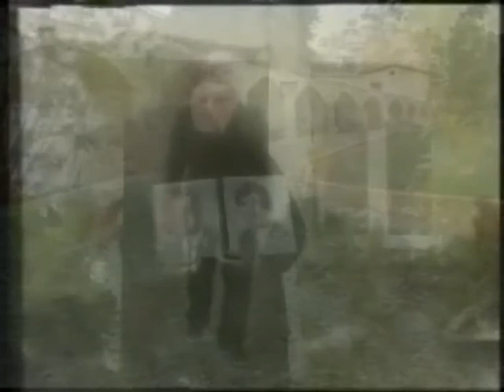Πατρίδα μου θα σ' αγαπώ - Mikel - 2η ερμηνεία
Στίχοι Διαμαντής Παππάς - Μουσική Βάσος Βασιλείου Αλεξάνδρου
(video production diamantis pappas)
Εδώ γεννήθηκαν Θεοί
γενναία  παλικάρια
τραγουδισμένοι ουρανοί
κι ερωτικά φεγγάρια.
Εδώ κινούν για πόλεμο
με τα παιδιά οι μάνες
και σέρνουν πρώτες τον χορό
χτυπώντας τις καμπάνες.
Ρ
Πατρίδα μου θα σ’ αγαπώ
κι ας είσαι λαβωμένη
με δάκρυα στο πρόσωπο
και στο κορμί καμένη.
Εσύ κουράστηκες για μας
ελπίδες να υφαίνεις
κι αν κάθε μέρα ξεψυχάς
ποτέ σου δεν πεθαίνεις.
Το βράδυ στις ακρογιαλιές
σφυρίζουν τα βαπόρια
και στο σεργιάνι οι κοπελιές
πειράζονται απ’  τ’ αγόρια.
Και αν δεν θέλει η ζωή
να μας βαρά το ντέφι
εμείς  εδώ σ αυτήν την γη
γεννιόμαστε με κέφι.

Μέσα κοινωνικής δικτύωσης Διαμαντής Παππάς:
Διαμαντής Παππάς : Τραγούδια δικά μου και συνεργατών και κάποια βίντεο από εκδρομές-κέντρα-ταβέρνες-εκδηλώσεις-Live
ΟΜΑΔΑ ΦΙΛΙΑΣ ΘΕΣΣΑΛΟΝΙΚΗΣ: Βίντεο από Δραστηριότητες της Ομάδας σε κέντρα-ταβέρνες Θες/νίκης Τετάρτες-Σαββατόβραδα-Γιορτές & αργίες
ΕΚΔΡΟΜΙΚΗ ΛΕΣΧΗ ΜΑΚΕΔΟΝΙΑΣ : Βίντεο από εκδρομές & διασκεδάσεις της παρέας μας σε Ελλάδα & Εξωτερικό
Instagram : Φωτογραφίες – Βίντεο – Τραγούδια – Εκδηλώσεις προσωπικές μαζί με την Ομάδα Φιλίας Θεσσαλονίκης & Εκδρομική Λέσχη Μακεδονίας.
Διαμαντής Παππάς: Εδώ μπορείτε να ακούσετε μόνο τραγούδια και δημιουργίες μου
Diamantis Pappas προφίλ: Ότι συμβαίνει και ανεβαίνει καθημερινά προσωπικά και αναρτήσεις φωτογραφιών & βίντεο απ την Ομάδα Φιλίας Θεσσαλονίκης & Εκδρομικής Λέσχης Μακεδονίας
ΟΜΑΔΑ ΦΙΛΙΑΣ ΘΕΣΣΑΛΟΝΙΚΗΣ: Φιλία-γνωριμίες-διασκεδάσεις σε κέντρα-ταβέρνες Θες/νίκης Τετάρτες-Σαββατόβραδα-Γιορτές & αργίες και κάποιες προτάσεις εκδρομικών δραστηριοτήτων. Βίντεο & φωτογραφίες ;.
Ομάδα Φιλίας Θεσσαλονίκης σελίδα: Βίντεο – φωτογραφίες & αναρτήσεις εκδηλώσεων μόνο από κέντρα-ταβέρνες Θες/νίκης Τετάρτες-Σαββατόβραδα-Γιορτές & αργίες
ΕΚΔΡΟΜΙΚΗ ΛΕΣΧΗ ΜΑΚΕΔΟΝΙΑΣ: Επιλέγουμε παρέα εκδρομές σε Ελλάδα & εξωτερικό μελετώντας προγράμματα τουριστικών γραφείων & σχολιάζουμε την επικαιρότητα. Βίντεο & φωτογραφίες
Εκδρομική Λέσχη Μακεδονίας σελίδα: Μόνο αναρτήσεις φωτογραφιών & Βίντεο απ’ τις εκδρομικές δρασηριότητες της Λέσχης μας χωρίς επέμβαση μελών.
ΜΟΥΣΙΚΗ ΓΕΦΥΡΑ: Ομάδα αποκλειστικά για συνθέτες-στιχουργούς-τραγουδιστές-μουσικούς και γενικά με όσους ασχολούνται με το τραγούδι.